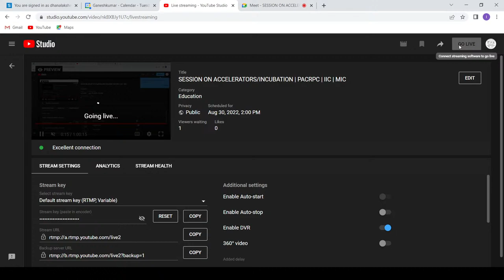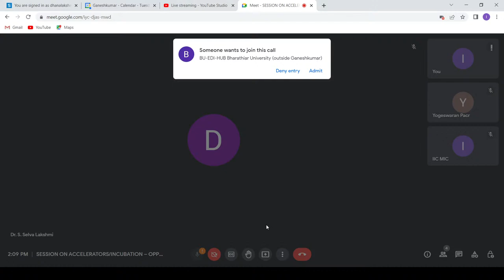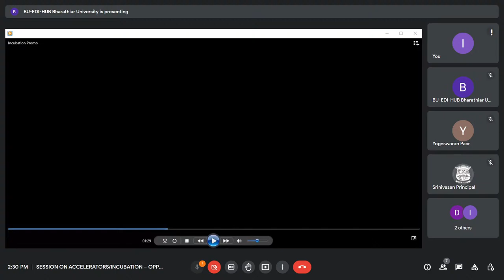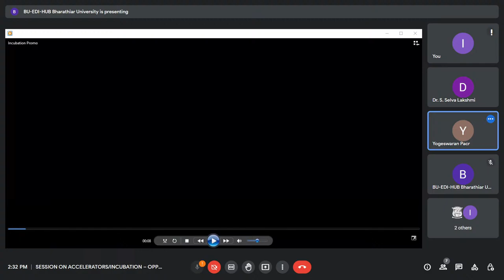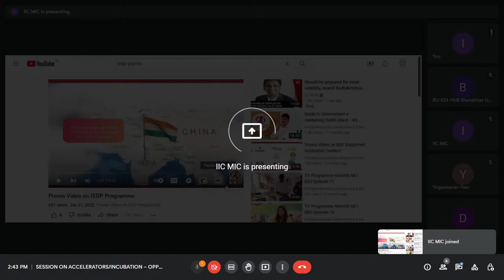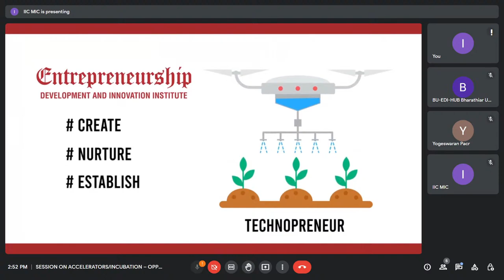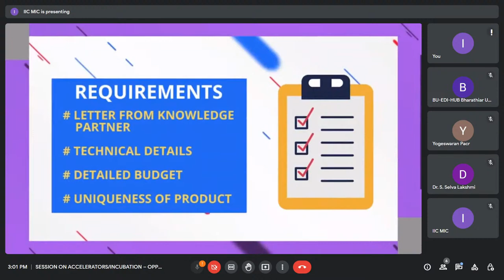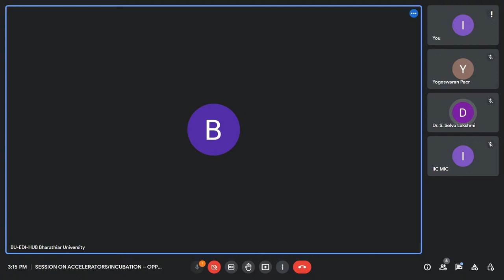SESSION ON ACCELERATORS/INCUBATION | PACRPC | IIC | MIC